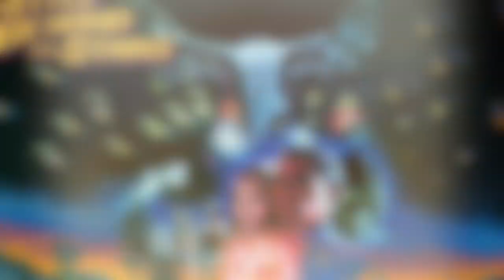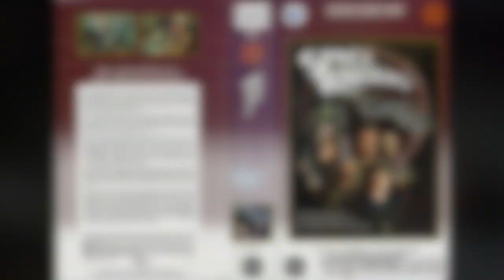Everything you need to know about Space Raiders (1983)